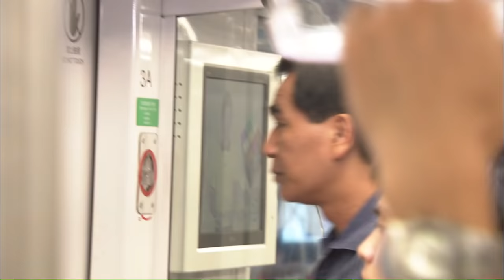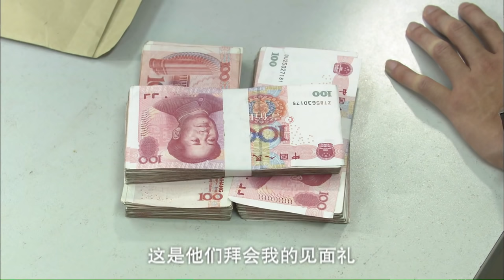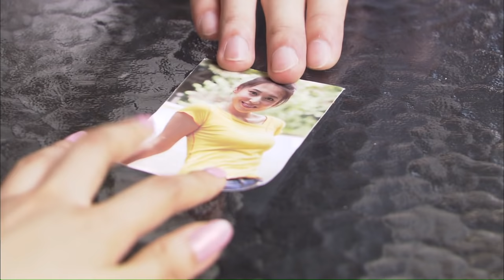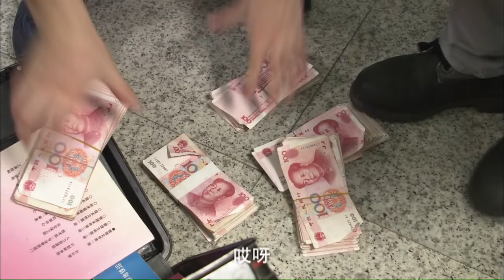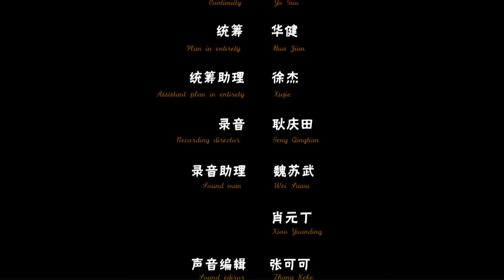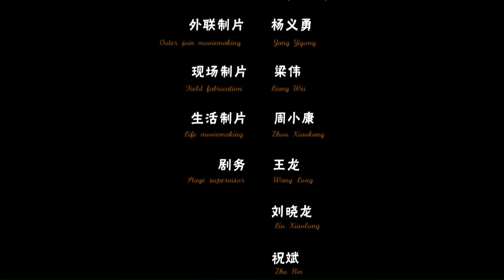《地铁站》/ Metro Station 守护平安的人民卫士——游走于地铁上的公安民警 | new movie 2021 | 最新电影2021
【内容简介】
老王是一位游走于地铁上，多年来一直暗地里默默无闻的保护着人民群众财产生命安全的公安民警。热血的年轻民警林杰被上司派给老王做助手，一开始不适应暗地里查访的办案方式，闹出不少乌龙。在老王帮助下逐渐适应了新的环境，并协助老王破获了一起大案。老王常年工作在外，无暇顾家，老婆离婚，女儿也误解自己，老王十分痛苦。林杰看在眼里，决定帮助老王一家破镜重圆。老王在林杰帮助下终于取得妻子女儿谅解准备复婚，然而就在复婚之前的最后一个案子里，老王被歹徒持刀刺伤，光荣牺牲。三年后，已经成长起来的林杰在地铁站等来自己的新助手，原来是老王的女儿梦儿，两人相视一笑，共同踏上维护人民群众财产安全的新征程。